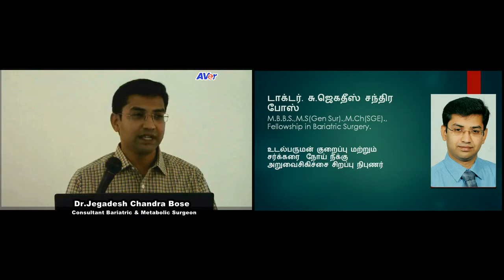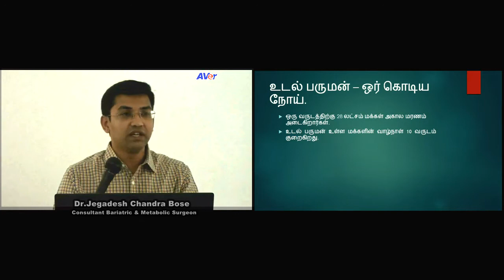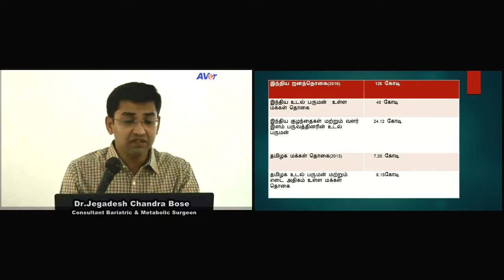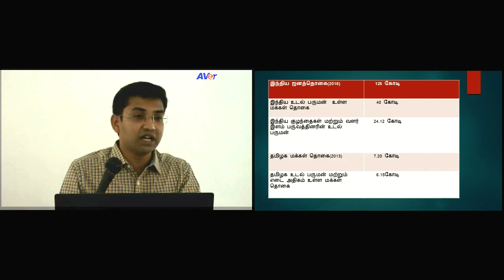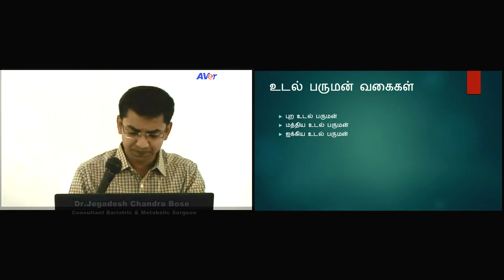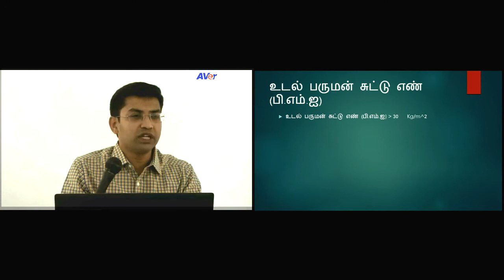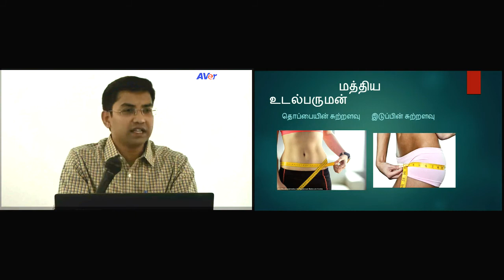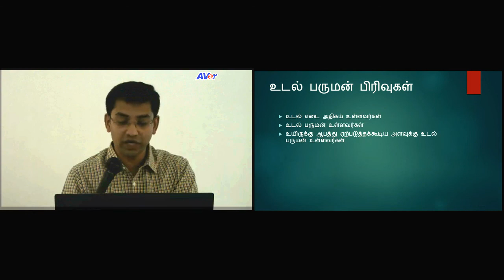உடல் பருமன் வகைகள் மற்றும் அளக்கும் முறைகள். உடல் பருமன்- [பாகம்-1]டாக்டர். ஜெகதீஸ் சந்திர போஸ்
உடல் பருமன் வகைகள் மற்றும் அளக்கும் முறைகள். உடல் பருமன்- பாகம்-1
உரையாற்றுபவர்
டாக்டர்.ஜெகதீஸ் சந்திர போஸ்
உடல் பருமன் குறைப்பு மற்றும் சர்க்கரை நோய் நீக்கு அறுவை சிகிச்சை சிறப்பு நிபுணர்.
மீனாட்சி மிஷன் மருத்துவமனை மற்றும் ஆராய்ச்சி நிறுவனம்
மதுரை.
தென்தமிழகத்தின் முதல் தேர்ச்சிபெற்ற உடல்பருமன் மற்றும் சர்க்கரை நோய் நீக்கு அறுவை சிகிச்சை நிபுணர்.

Types of obesity and How to measure obesity? (Speech in Tamil) (Obesity Part-1)

Most of our people know about the condition called obesity. But they are not much aware about the types of obesity, it’s significance and how to measure obesity. By measuring obesity you can better classify obesity and stratify the health risks. In this video I will be presenting about types of obesity and how to measure obesity.

People awareness speech in Tamil about “Types of obesity and How to measure obesity?”
By
Dr.Jegadesh Chandra Bose. M.B.B.S.,M.S(Gen Surg).,M.Ch(SGE).,D.MAS.,F.IAGES.,
Fellowship in Bariatric Surgery,
Consultant- Bariatric and Metabolic Surgeon,
Department of Bariatric and Metabolic Specialities,
Meenakshi Mission Hospital and Research Centre, Madurai,
Tamilnadu, India.
First Qualified Bariatric and Metabolic Surgeon in South Tamilnadu.